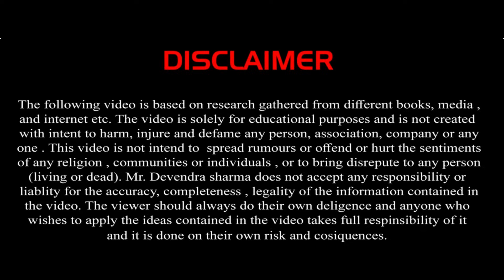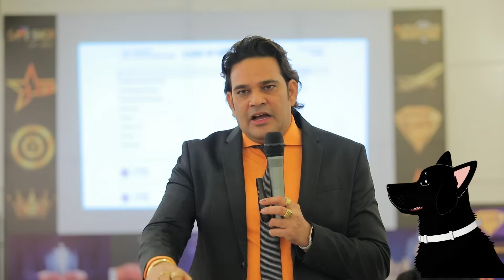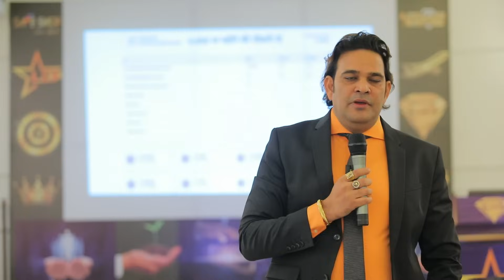IMPORTANCE OF WORKING HARD|| By Devendra Sharma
Mr. Devendra Sharma is Crown leader and top earner in one of the leading network marketing/Direct Selling company